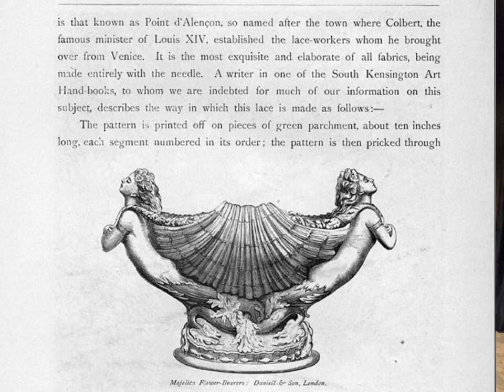Majolica Mermaids Jardinière By Minton | M.S. Rau